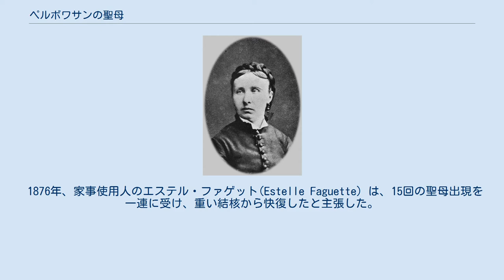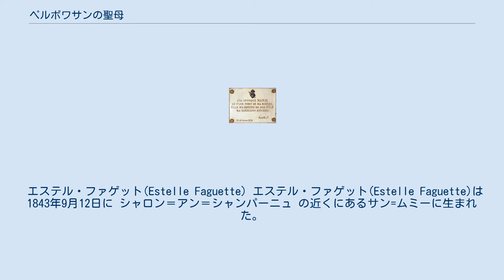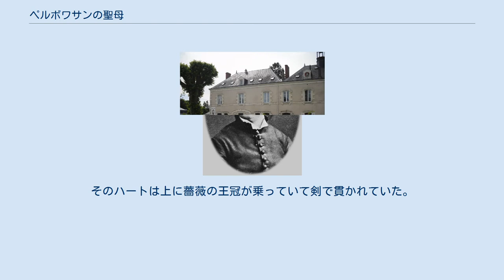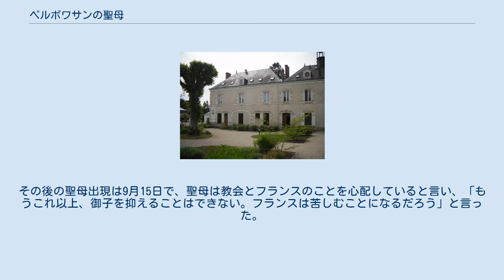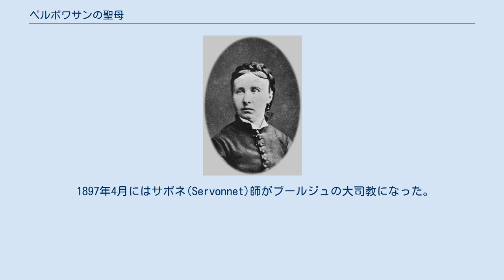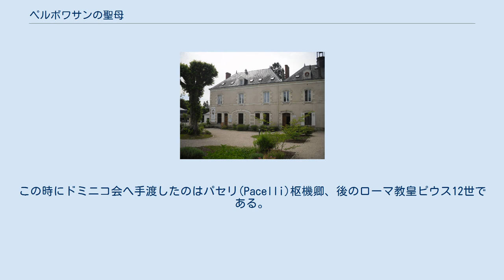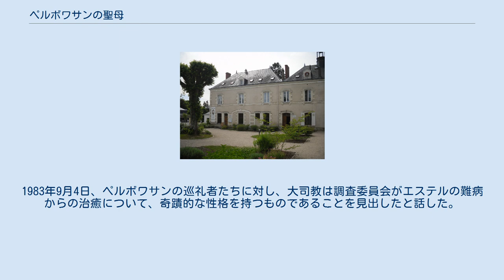ペルボワサンの聖母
ペルボワサンの聖母（ペルボワサンのせいぼ、フランス語：Notre-Dame de Pellevoisin）は、フランスのベリー地方アンドル県、ペルボワサンで起こった一連の聖母出現である。
この地域は、西シャトールーの西にあるブールジュ大司教区にある。
 1876年、家事使用人のエステル・ファゲット(Estelle Faguette) は、15回の聖母出現を一連に受け、重い結核から快復したと主張した。
1877年、一般人によるペルボワサンの聖母巡礼をブールジュ大司教が許可し、エステルの寝室が礼拝堂に作り替えられた。
 1983年9月8日、ブールジュのポール・ヴィニャンクール(Paul Vignancour)大司教はこのエステルが重病から快復したことについて、現代医学では解明できず、カトリック教会ではこのできごとを奇跡と認めると正式に宣言した。
カトリック教会はペルボワザンの聖母出現にまつわる巡礼について正式な発言をしていないが、巡礼は奨励している。
 ペルボワサンの聖母で特徴的なのは、聖母が一連の出現の中で「聖心のスカプラリオ」を使うよう求めた点である。
 エステル・ファゲット(Estelle Faguette) エステル・ファゲット(Estelle Faguette)は1843年9月12日に シャロン＝アン＝シャンパーニュ の近くにあるサン=ムミーに生まれた。
エステルは14歳の時に「聖母の子供」という修道会に入った。
その後聖アウグスチノ会の女子修道会に入会した。
しばらく修練女として勤めたが、階段を踏み外して足を痛めてしまった。
当初は捻挫程度で軽傷と思われたが、2週間後も怪我の状態は良くならず、医師たちが一時、足の切断を検討するほどにまでなった。
1863年9月15日にエステルは、しぶしぶ看護修道女としての人生を目指すことを諦めて、自分の実家に戻った。
 聖母が出現した当時、ペルボワサンは、人口約千人で商業が中心の土地であった。
エステルは1865年からアーテュー・ラ・ロシュフコー夫人に使用人として雇われ、パリとペルボワザンを行き来する同家に随行し、子供の面倒をみるなどして仕えていた。
エステルはもともと病弱であったが、1875年5月下旬にパリで重い肺結核を患った。
エステルが32歳のときであった。
ラ・ロシュフコーはエステルをペルボワザン近郊のポワリエ・モンベル邸近くにある別荘へ移したが、その後も病状はよくならなかった。
 エステルは子供のように純真な信仰を持っていた。
エステルは病気を治癒を願う手紙を聖母マリア宛に書き、友人に頼んでこの手紙をポワリエ・モンベル邸の庭園内に造られた「ルルドのグロット（洞窟）」の聖母像の足元に置いてもらった。
邸宅はペルボワサンから約3Kmほど離れたところにあった。
 1876年1月下旬、エステルの雇い主であるラ・ロシュフコー伯夫人らはパリへ旅立つことになり、ペルボワサン教区の教会近くに所有している民家にエステルが住めるよう手配した。
飲み物以外は口にすることができないエステルは、2月の14日に終油の秘跡を受けた。
彼女を診察した医師はもう長い時間生きてはおられないだろうと診断した。
 エステルが一連の聖母出現で自らが経験したことについて語った内容は次のとおりである。
最初の出現があったのは2月14日月曜日の夜から翌15日にかけてで、聖母が言うには、キリストの「五つの傷」にならい、エステルはさらに5日間苦しまなければならない。
そしてこの5日間がすぎれば、エステルは死ぬか、病気が完治するかのどちらかになるだろう。
もしエステルが生きることとなったら、「聖母の栄光」を世間に知らしめる勤めを負うことになる。
 その後、4日間続けて夜になると聖母がエステルのもとを訪れた。
火曜日の夜、聖母はエステルが土曜日に完治すると告げ、次のように言った。
「御子があなたの命を救うのは、あなたにそれが必要だからです。」「ただし、苦しみから逃れることはできません。（中略）御子が心を動かされるとすれば、それはあなたが大変な忍従と忍耐を示したときです。」水曜日にも聖母が出現し、「私は慈悲深く、御子にあらゆる影響を与える存在です。あなたの善行と私への熱心な祈りは、私の母なる心を動かしました。」と言った。
 この石板は、死の病から救ってくれた感謝として、エステルの願いによりペルポワサンに建てられた。
 金曜日...